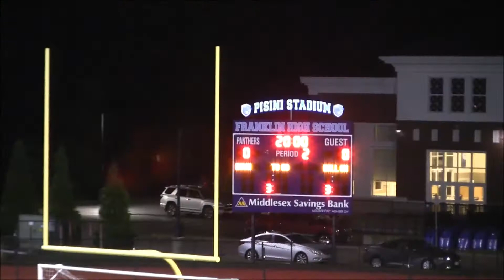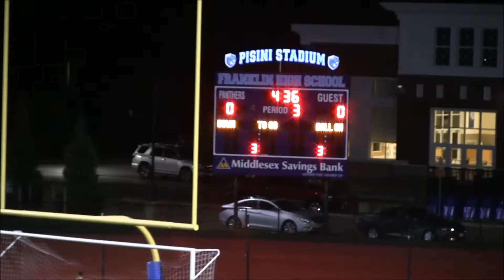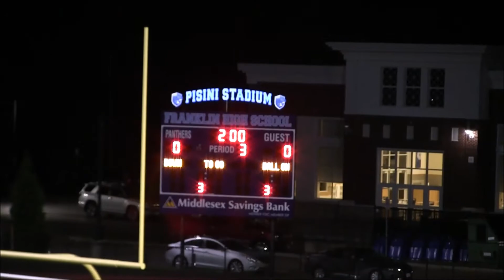Franklin (Massachusetts) High School Boys Varsity Soccer vs Mansfield 28 October 2020 SENIOR NIGHT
Result: Franklin 0 Mansfield 0